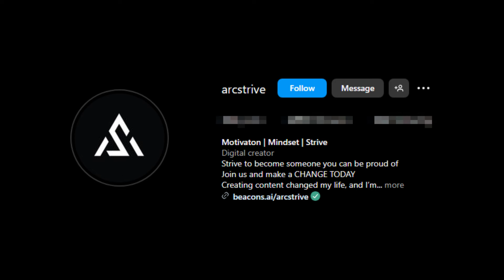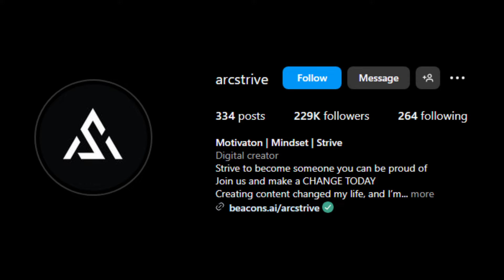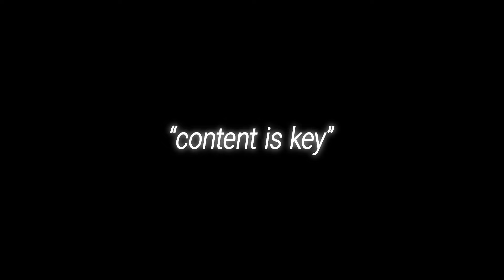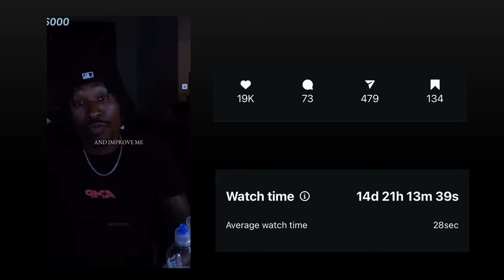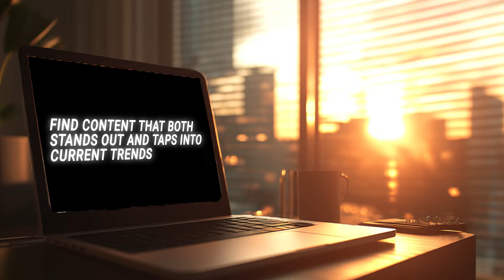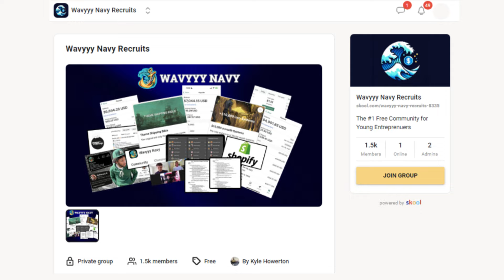Instagram is now in ‘easy mode’ (anyone can BLOW UP)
in this video I show you how to grow a faceless instagram theme page. I show you how to beat the algorithm, make faceless instagram reels, and make money from instagram in 2024. This works for both instagram theme pages and for growing a personal brand on social media in 2024.

2. Comment your Instagram handle @
3.

Camera Gear:
My Camera
30 mm Lens
10-22 Lens

Audio Gear:
Sony MV7
Blue Yeti Mic
Rode Mic

Computer Gear:
2023 IMac Desktop
2023 Apple Macbook Pro